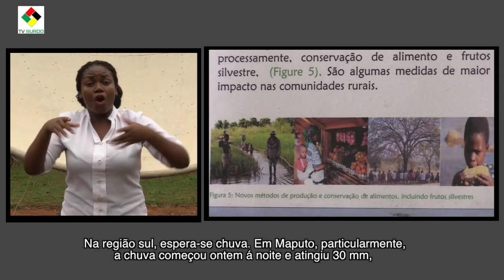FINAL DE SEMANA COM CHUVA FORTE PARA ZONA SUL DE MOÇAMBIQUE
Visite-nos